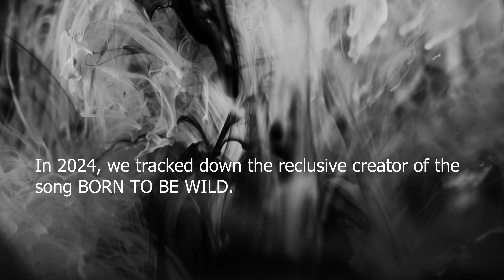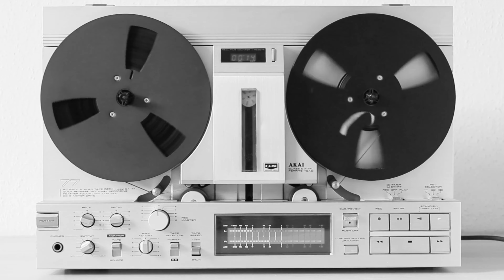ESSENTIAL NOISE VOL. 2 - THE MARS BONFIRE EXPERIENCE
ESSENTIAL NOISE VOL. 2: THE MARS BONFIRE EXPERIENCE, tells the amazing origin story of the greatest rebel rock anthem of all time, BORN TO BE WILD.

It took 50 years, and in 2024, we tracked down the reclusive writer of this iconic song and brought him back home to where his journey (and yours) began.

Starring Mars Bonfire, a biker, a cop and a cast of thousands.

Another hippie film trip. Directed by PAUL KOIDIS.